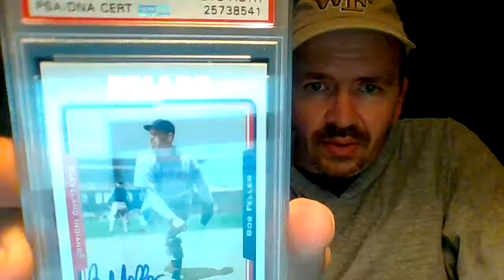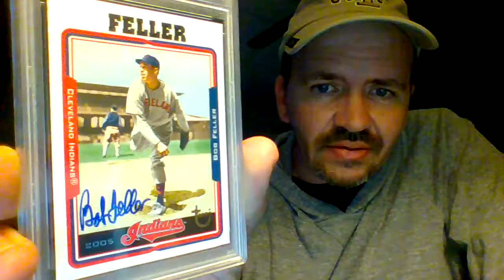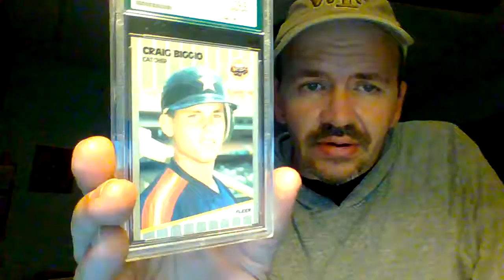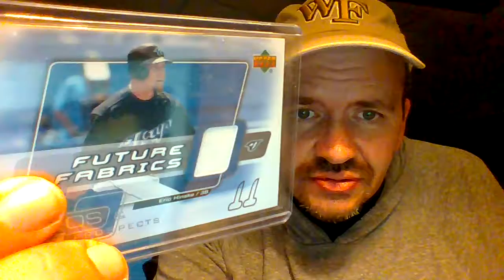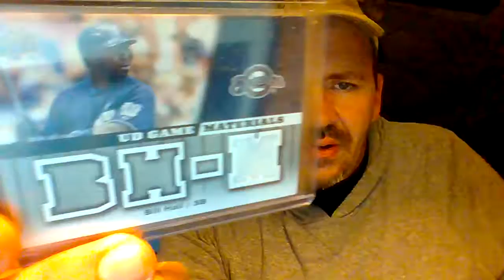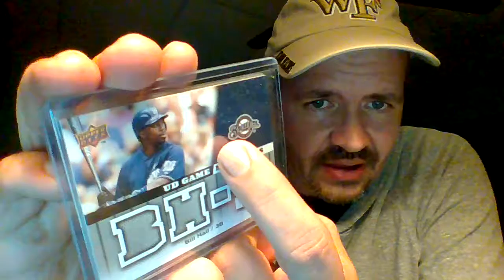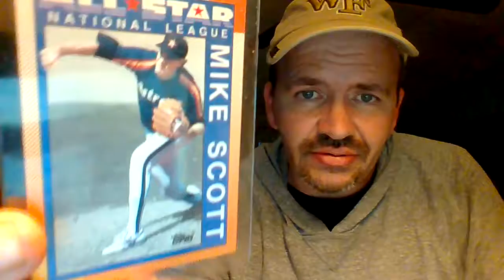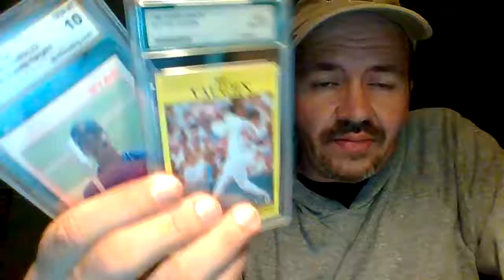Ebay Breaks #6! PSA/DNA Gem Mint 10 Bob Feller Auto! & More 10's!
Hello this video is a little different from the rest of my ebay breaks videos..its still bargains and does have some bargains I found on ebay...however...it also has a Gem Mint 10 PSA/DNA Certified Bob Feller On Card Auto and some other Gem Mint 10's I got from a facebook group I am in. hope you like the video and hope you also find you some bargain as well...thanks for watching!